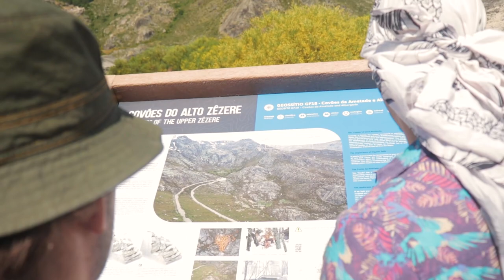Simple Friends Trip 2 (Canon 200D and DJI Mavic Mini)